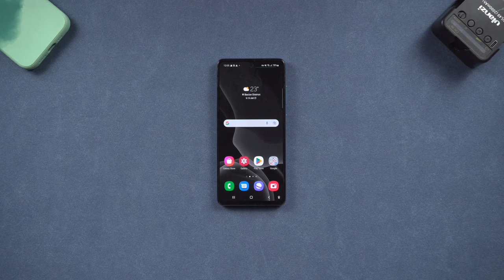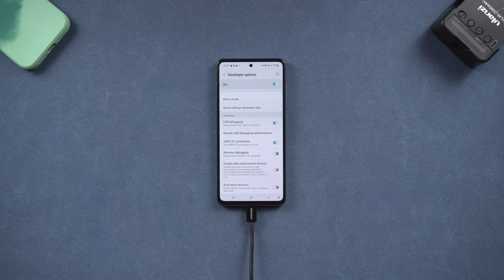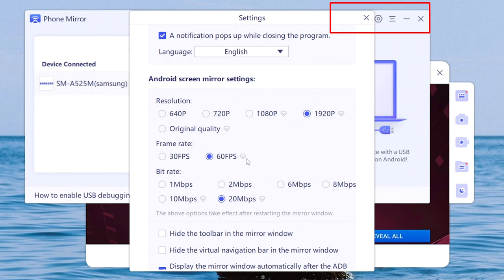[2023] How to Play FIFA 23 on Pc/Laptop/Mac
Want to play FIFA on your Pc or Mac? Here, I will introduce you a free tool that can help you play FIFA on Pc or Mac easily! Check out the video!Download Free Phone Mirror

TimeStamp:
00:00 Intro & Preview
00:35 Phone Mirror Introduce
01:03 Enable USB Debugging on Phone
01:42 Screen Mirror Phone to Pc Succeed
01:57 Place Game Keyboard to Correct Place
02:05 Play FIFA on Pc
02:24 Phone Mirror Other Feature (Screenshot, Screen Record and so on)

This Video also helps for:
1. how to play phone games on pc
2. how to play phone games on mac
3. how to play phone games on laptop
4. how to play phone games on your computer
5. how to play phone games on pc without emulator
6. how to play FIFA on PC
7. how to play FIFA on mac
8. how to play FIFA on laptop
9. how to play FIFA on pc with keyboard